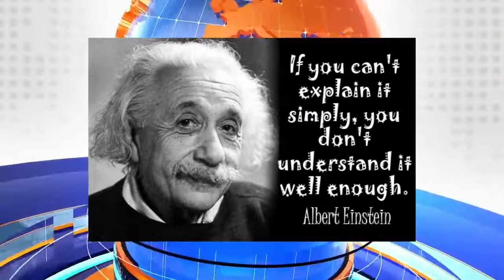thought of the day 05